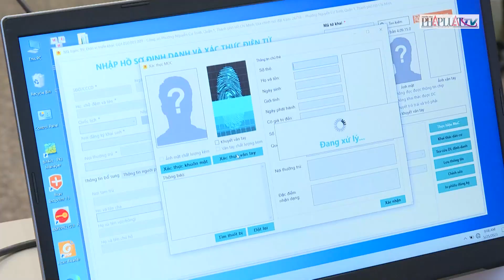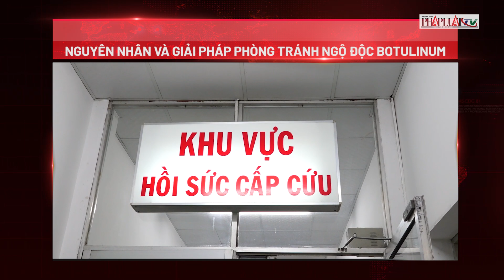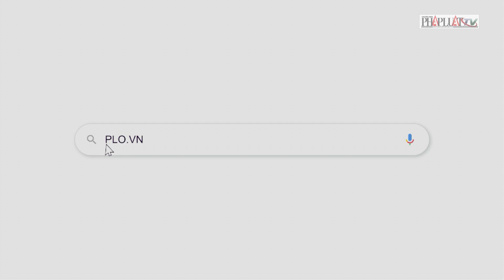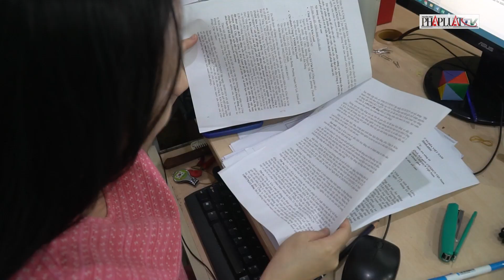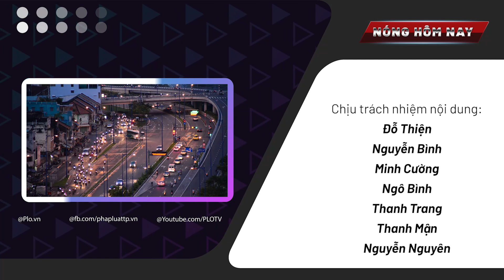Nóng hôm nay: Thi thể người bị đốt ở Bình Dương được bỏ vào túi du lịch - PLO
Nóng hôm nay 26-5: Quốc hội nghe báo cáo về dự thảo nghị quyết phát triển TP.HCM; TP.HCM nỗ lực hoàn thành mở rộng Quốc lộ 50 vào cuối năm 2024; Thi thể người bị đốt ở Bình Dương được bỏ vào túi du lịch; Công an cấp tài khoản định danh điện tử mức 2 ở Tân Sơn Nhất…